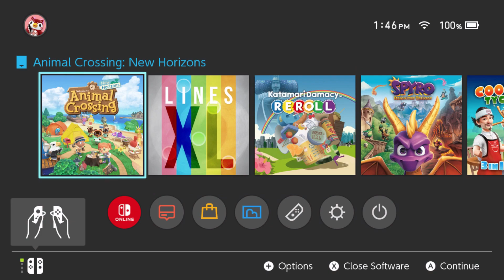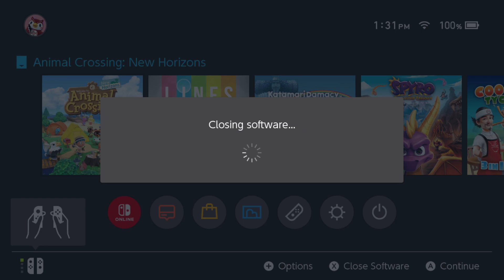It's Do or Dye Day for Ozzie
(I spelled it wrong on purpose, just in case the commie rules apply)
anyway, I've decided to get rid of my least-favorite villager once and for all!

8-30-23  no.35